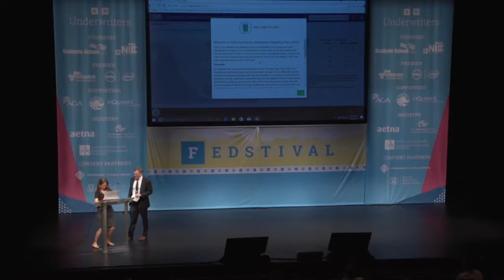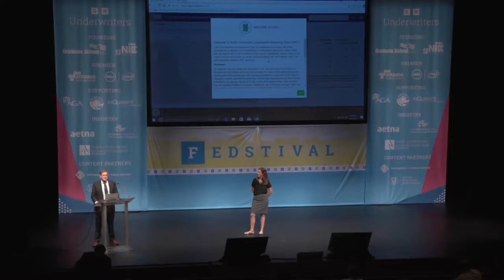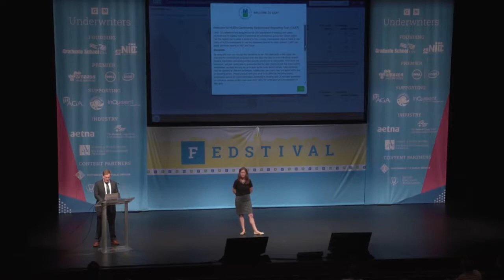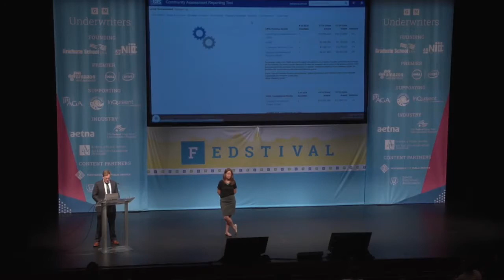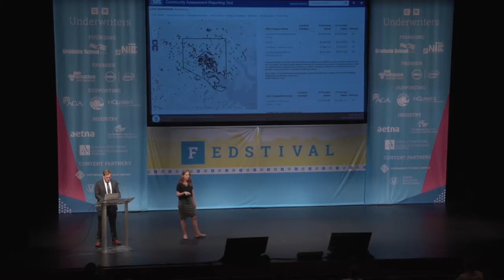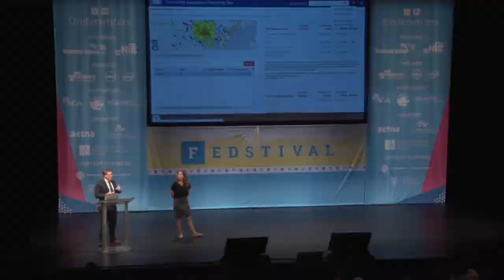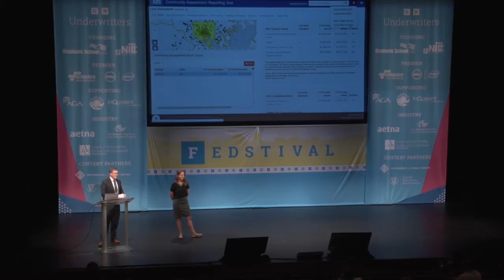CART: Making HUD's Investments More Transparent and Accessible